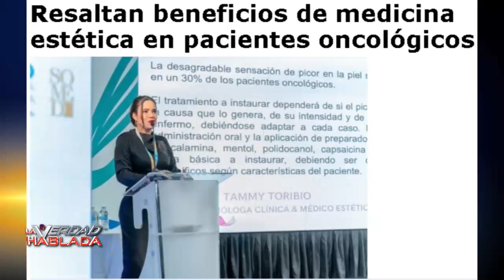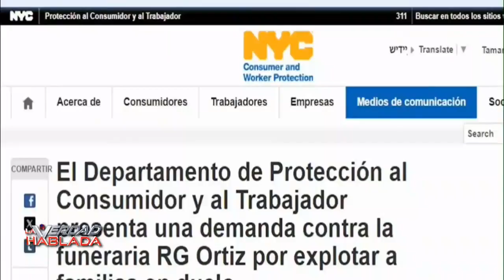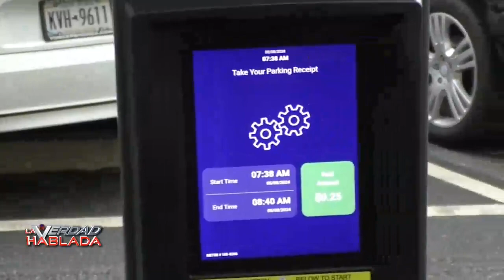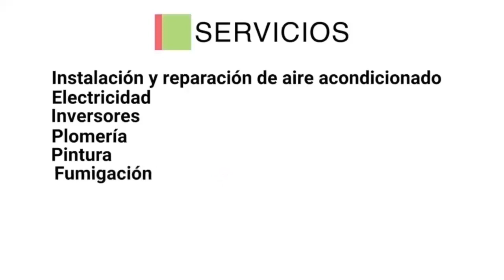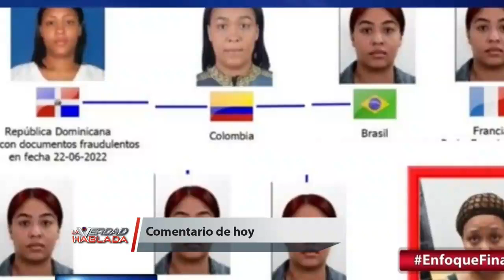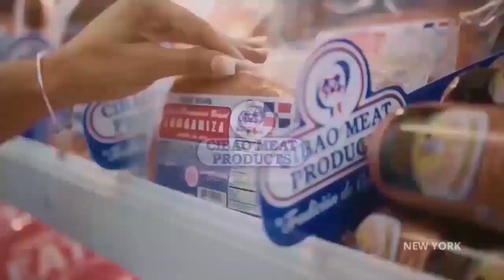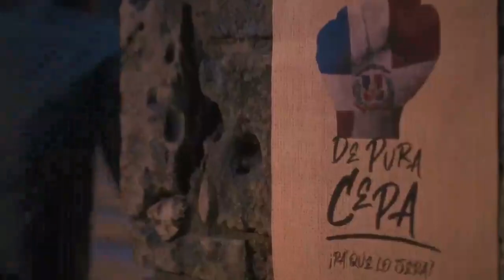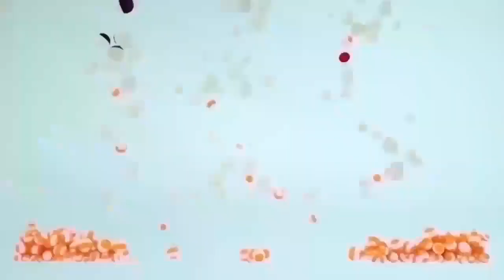LA VERDAD HABLADA 05 08 24